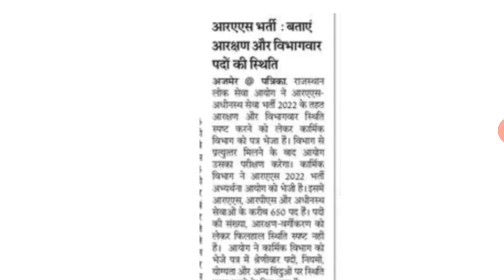new ras vacancy 2022 | ras new vacancy latest news, ras vacancy 2022